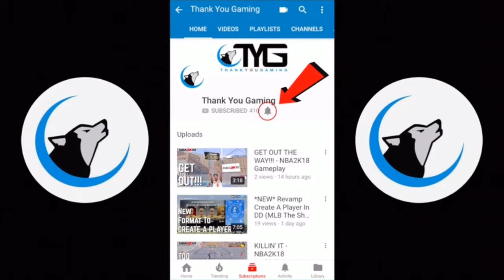Melee Madness!!! - COD WW2 Commentary